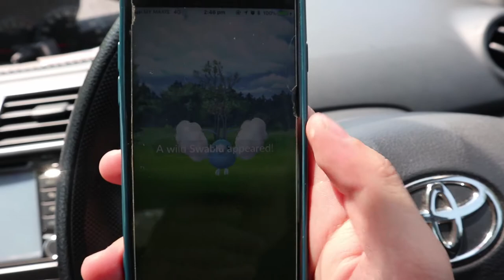CAUGHT A CURLY HAIR CHARMANDER!?!? | CATCHING MORE RARE GEN 3 POKEMON !!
It wasn't much today but i was quite contented with what i found !